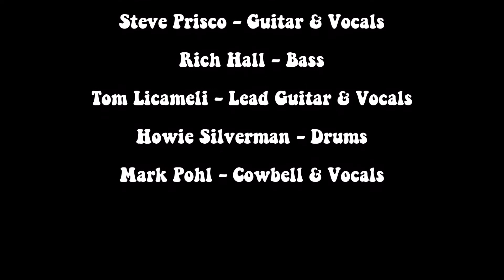NYRMA - Summer of Love - Time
Mike Drance, Steve Prisco, Rich Hall, Tom Licameli, Howie Silverman and Mark Pohl perform 'Time' by The Chamber Brothers at NYRMA's  "Summer of Love - 50th Anniversary" event.